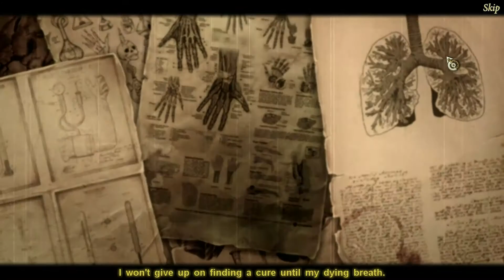Puppet Show 9 Her Cruel Collection Collectors Edition | Part 3